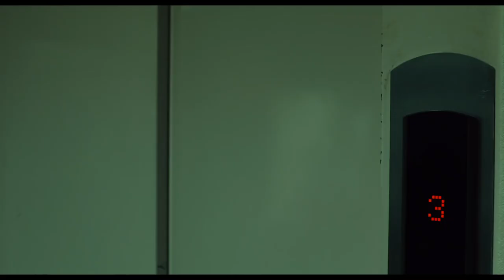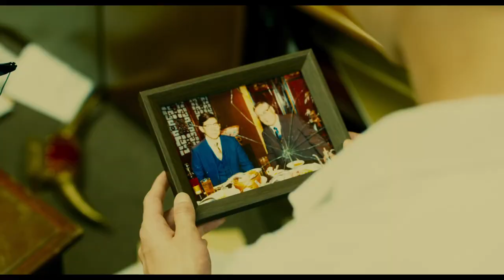Mask Ward (2020) Japanese Movie Trailer English Subtitles (仮面病棟 本予告 英語字幕)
Shugo Hayami (Kentaro Sakaguchi) is a doctor at a hospital that once used to be a psychiatric hospital.  Shugo is on night duty when a man in a clown mask bursts into the hospital with Hitomi Kawasaki (Mei Nagano).  The man in the clown mask shot Hitomi but is now telling Shugo to treat her.  He also takes hostage the 64 people in the hospital.  As Shugo and Hitomi try to escape the hospital they come across several mysterious cases at the hospital.